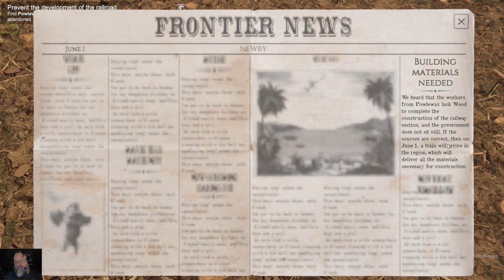This land is my land, s4e12, going down securing the East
Things don't always work out as planned.